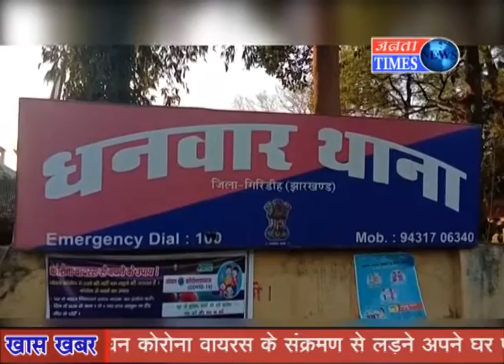जमीन विवाद को लेकर खूनी संघर्ष